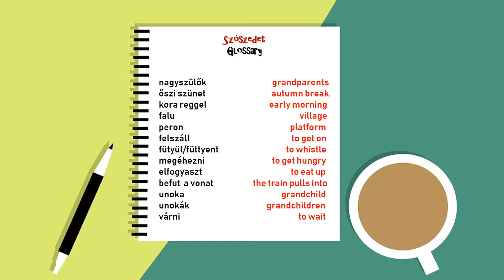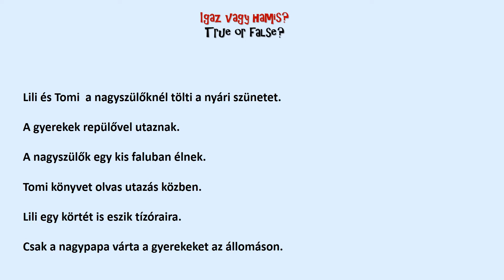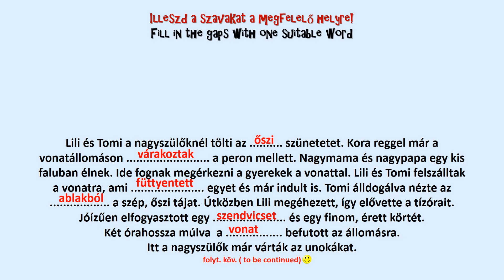Lili és Tomi kalandjai - 7. rész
Chapter seven: Vonatozás a nagyszülőkhöz.
Lili and Tomi are spending the autumn holidays at the grandparents´. In this chapter they are on the way there.

Come and meet Lili and Tomi from Hungary. These cute children are siblings who live the lives of the average school kids. They love to play and laugh and they have their happy and sad moments at home, at school or at grandma´s. Follow their adventures week by week!

These short videos are suitable for beginner Hungarian language learners, who wish to read and listen to easy texts. After having read the stories, you will get some control questions and by answering them, you can check your understanding. You will get a glossary of the most important words from the text as well and much more...
Have fun learning Hungarian!